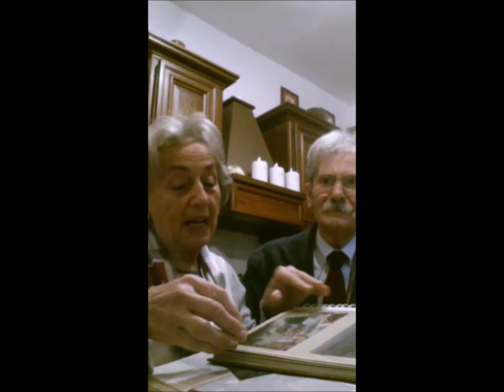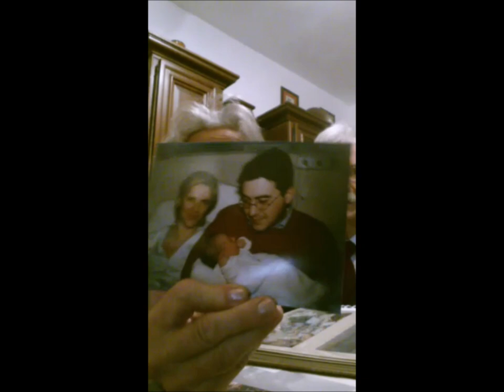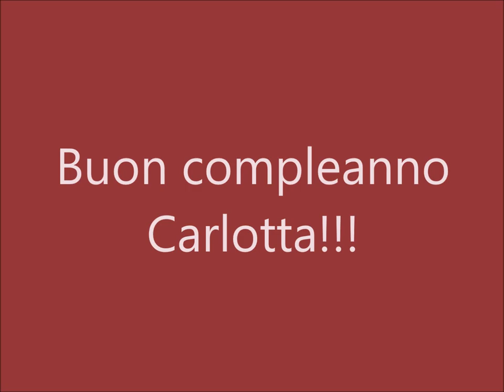Happy Birthday Carlotta!!!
Carlotta Mazza Birthday, 6th December 2019, Birthday's Video from her Family & Friends